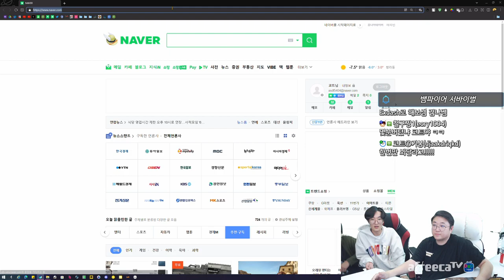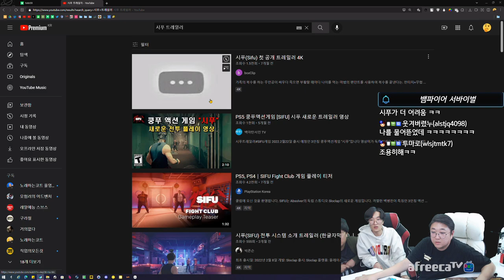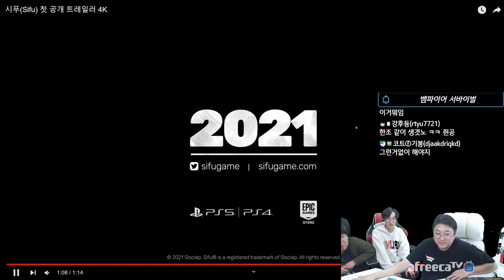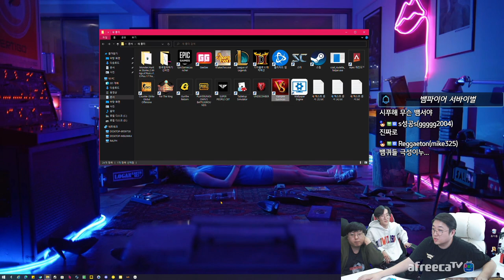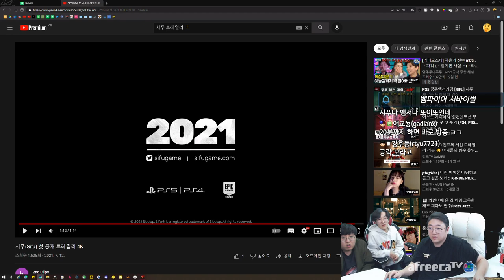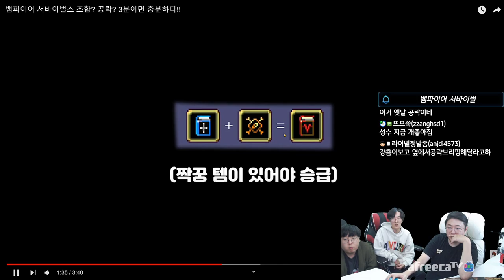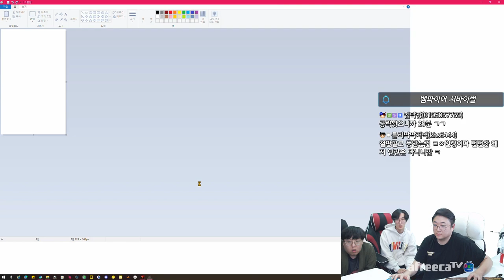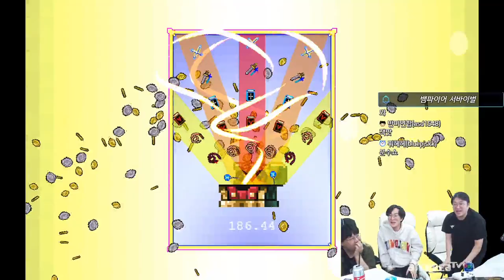게임하는 기준이 왜이렇게 엄격한건데! (22.02.17-7)